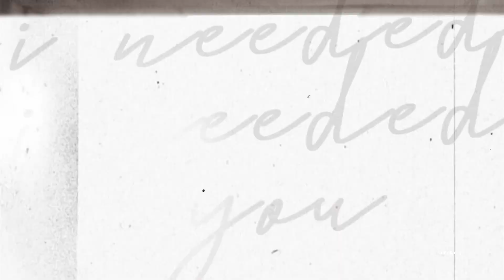Multicouples | Winter [HBD Collab]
"Flames are gone, my gloves are out
I have a feeling love's gone mad."

Happy Belated Birthday to me :')

Thank you so much to all the incredible editors who joined this collab.
I'm SO grateful to you that I do not have enough words to describe my love. When I reviewed the result, I didn't believe that we had done it!!! It's amazing!

P.S. Actually, my birthday was April 6th, but let's not remember this fact hah

Intro: mine

mine [Isak & Even]

mine [Fez & Lexi]

mine [Stefan & Elena]